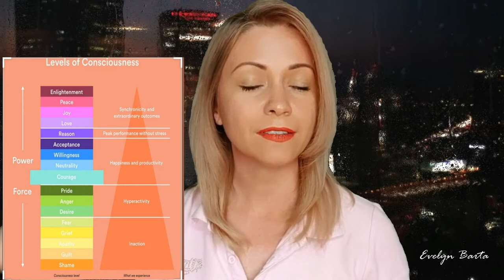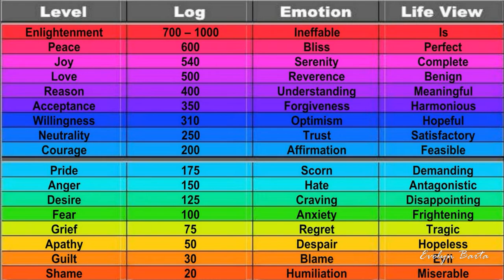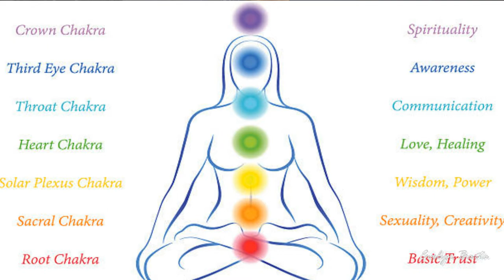Why New Age Spirituality is just as dysfunctional as Organised Religion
In today's video I will discuss why I think that New Age spirituality is just a modern, more open-minded version of organised religion that has been responsible for the distortions in the human consciousness for centuries. I will explain what is the reason for religious dogmas/fanaticism and the toxic positivity, LOA practices of the New Age movement. They both are a result of an imbalance between the two main parts of the human consciousness: synaptic brain & multidimensional part. I will also explain that the same imbalance is responsible for extreme intellectualism and rationalism, which are the opposite of the ungrounded New Age practices, but they're both equally dysfunctional.

Note: This video is not to be construed as professional advice. My intention with this video is not to criticise anyone who is involved with New Age spirituality or any religious practices. Please remember to always take what resonates with you and leave the rest behind.